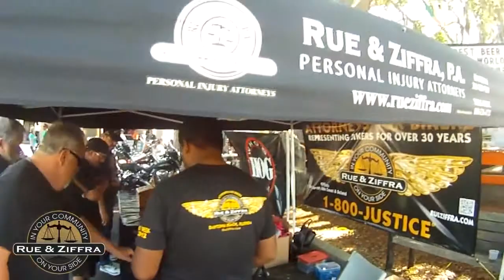Bike Week 2012 - The Orginial First Turn - Rue & Ziffra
The biker attorneys from the Law Firm of Rue & Ziffra rode out to First Turn Lounge during Bike Week 2012. During this busy biker season, the firm's staff enjoys riding and enjoying the festivities of the week's events. Frank Scott and The HOG Radio Station joined them throughout the entire week. The Law Firm of Rue & Ziffra has been representing bikers for over 30 years.